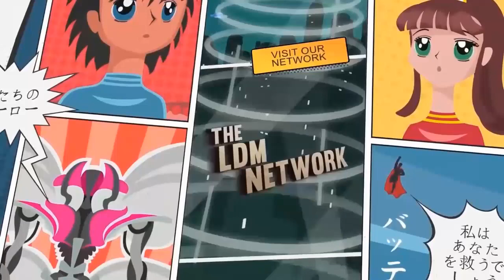Nerd A Rica - Season 1 Ep 8